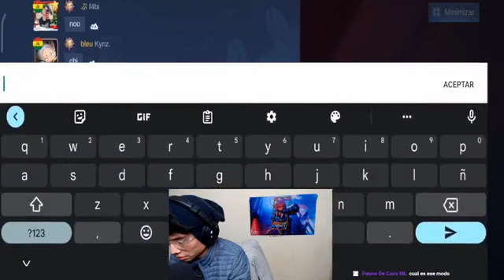Intento de Squad Verificado Día 7 Pocho Cup Play Off Upper Bracket round 3 part 1